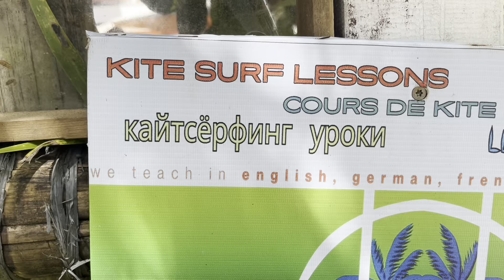Аренда жилья 🏝️ Остров Боракай 2024: Отели, кондоминиумы и гостевые дома | Цены и обзоры 🇵🇭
Помогу Вам переехать на Филиппины. Решу любые ваши организационные и миграционные вопросы в чудесной тропической стране.

Пиши ко мне в телеграмм @elimirph

Нужна помощь при переезде на Филиппины?
- переводчик (английский, тагальский, русский, украинский)
- подготовка всех необходимых документов для получения любого типа визы
- оформление брака на территории Филиппин
- подбор аренды жилья
- покупка дома, кондоминиума или земли
- помощь в оформлении визы в Россию для гражданина Филиппин

В этом видео мы покажем, какие варианты жилья доступны для аренды на Боракае — от отелей и гостевых домов до кондоминиумов и комнат. Прогуляемся по центральной части острова и району пляжа Булабог, расскажем о ценах, условиях аренды посуточно и помесячно, а также поделимся советами для комфортного отдыха на Боракае. Идеальный гид для тех, кто планирует поездку и хочет заранее узнать, как найти жилье на острове!

 • жилье на Боракае 2024
 • аренда жилья Боракай
 • отели и кондоминиумы Боракай
 • посуточная аренда Боракай
 • помесячная аренда Боракай
 • недорогие отели Боракай
 • кондоминиумы и апартаменты на Боракае
 • аренда комнаты на Боракае
 • обзор жилья на Боракае
 • где жить на Боракае
 • лучшие районы для жилья Боракай
 • пляж Булабог аренда
 • центр Боракай жилье
 • сезон на Боракае 2024
 • отдых и жилье на Боракае
 • как снять жилье на Боракае
 • аренда на Боракае для туристов
 • цены на жилье на Боракае 2024
 • жилье для отдыха Боракай
 • советы по аренде жилья на Боракае
 • бюджетное жилье на Боракае
 • апартаменты и гостевые дома Боракай
 • как выбрать жилье на Боракае
 • комфортное жилье на Боракае
 • популярные районы Боракай для отдыха
 • что выбрать для проживания на Боракае
 • жилье у пляжа на Боракае
 • отдых на Боракае цены